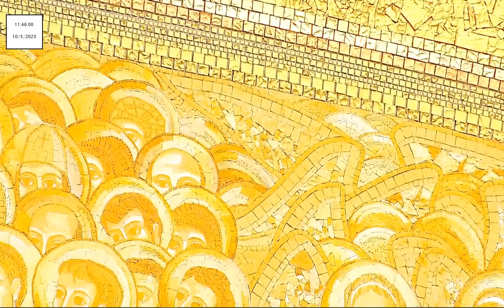Missa desde a Basílica da Santíssima Trindade do Santuário de Fátima 10.05.2023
A missa na Basílica da Santíssima Trindade do Santuário de Fátima é um momento de profunda conexão espiritual e devoção para os fiéis que vêm de todo o mundo. Este vídeo captura a atmosfera única da Basílica durante a celebração, com suas características únicas de acolhimento e de respeito. Você verá os detalhes da liturgia, as homilias dos sacerdotes e a participação da multidão. Este vídeo é uma oportunidade para se conectar com a comunidade de fé em um dos locais mais sagrados do mundo.